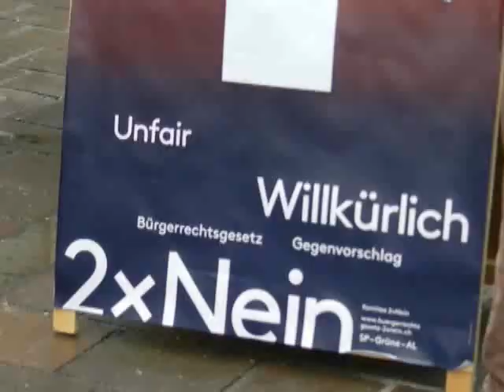Erfolg durch Vielfalt - 2xNEIN zum unfairen und willkürlichen Bürgerrechtsgesetz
Kurzvideo von der Aktion "Erfolg durch Vielfalt" in Winterthur am 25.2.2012. Mehr Infos zur Abstimmung über das Bürgerrechtsgesetz und den SVP-Gegenvorschlag